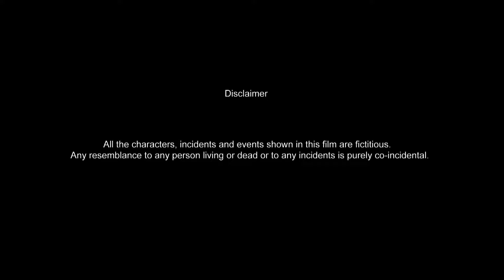Khela - খেলা | Bengali Short Film | Priyanka Diptesh | Bangla Natok | Vid Evolution Originals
Vid Evolution Originals presents Bangla Short Film "KHELA"

Film -- KHELA.
Language -- Bengali.
Starring -- Priyanka, Subhankar, Diptesh, Amjad & Others.
Make Up -- Rakesh.
Story -- Subham Mukhopadhyay.
DOP -- Bubay Halder.
Light -- Sanu.
Edited & Music -- Third Eye Production House .
Directed By -- Subham Mukhopadhyay.
Online Distributed -- Vid Evolution Entertainment Pvt. Ltd.
Channel Partner - Vid Evolution Originals.

© All Copyrights are reserved by Vid Evolution Entertainment Pvt.Ltd.